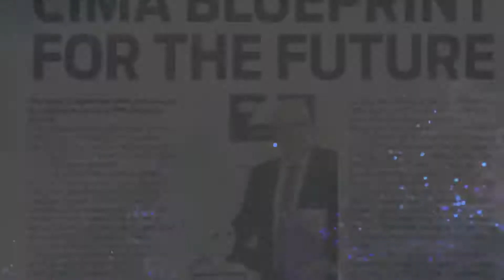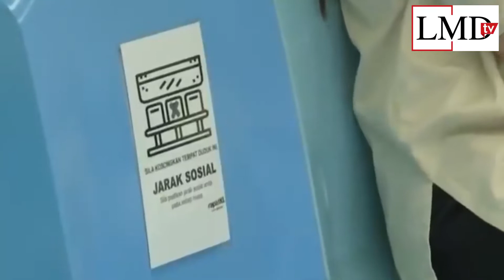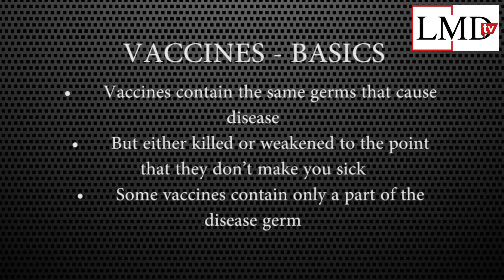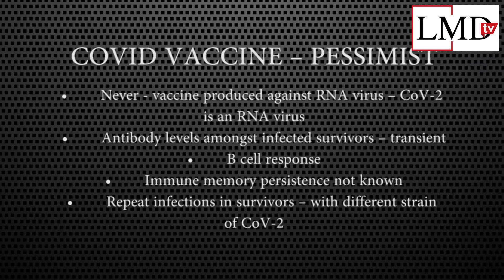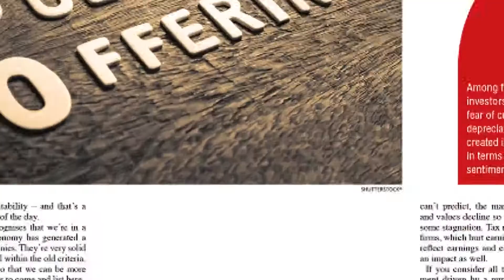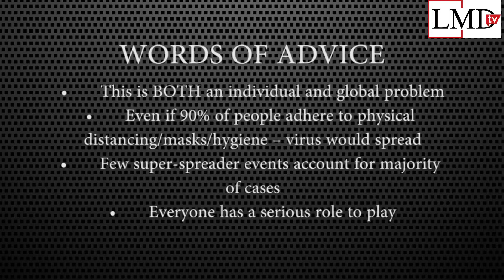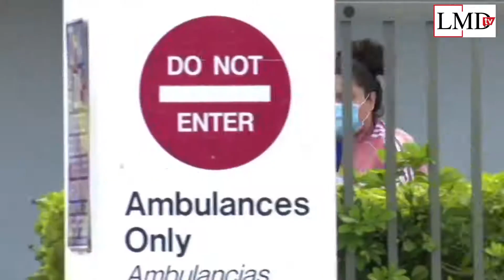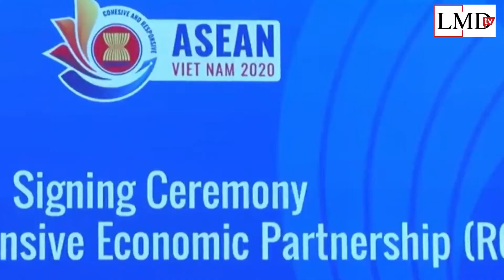LMDtv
This week on LMDtv, COVID BLOCKBUSTER: Protection, mitigation and life after a vaccine, all bundled into one. And the all-important nexus between health and wealth, in addition to the logistical challenges of administering a vaccine as Anushan Selvarajah speaks with Dr. Razeen Mahroof, a member of the Oxford University vaccine initiative - followed by an update on global news from Ashwini Vethakan - Dias.